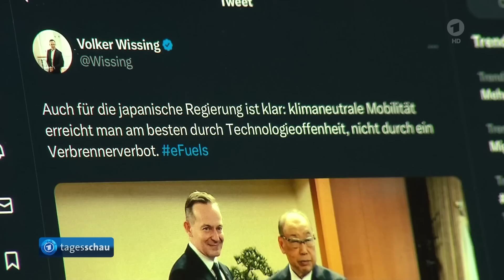tagesschau 20:00 Uhr, 19.03.2023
Themen der Sendung: Schweizer Großbank UBS übernimmt Credit Suisse, Russischer Präsident Putin besucht besetzte Stadt Mariupol, Bundesregierung demonstriert Geschlossenheit bei Streit um Zukunft bei Verbrennungsmotoren, Seit einem halben Jahr Proteste im Iran, Serbien und der Kosovo wollen Abkommen zur Verbesserung der Beziehungen unterzeichnen, Gottesdienst zum Gedenken der Opfer des Amoklaufs in  Gemeindezentrum der Zeugen Jehovas in Hamburger, "Sesamstraße" bekommt mit Rollstuhlfahrerin Elin eine neue Puppe, Ergebnisse des 25. Spieltags der Fußball-Bundesliga, Slowenin Ema Klinec gewinnt Premiere des Skifliegens der Frauen, Das Wetter